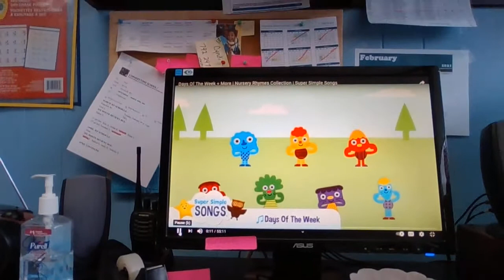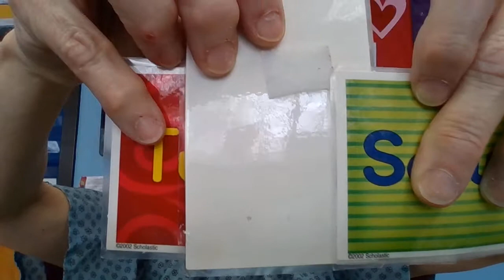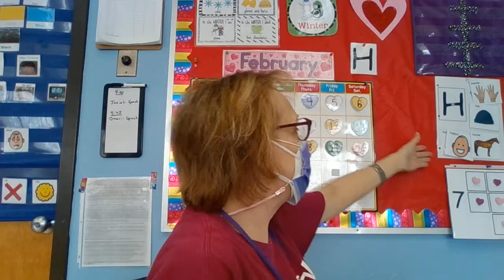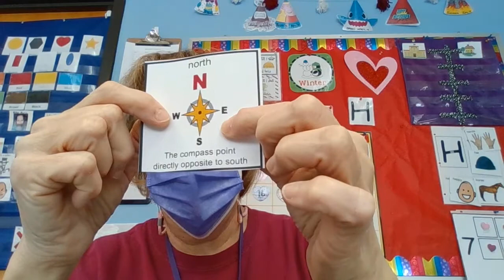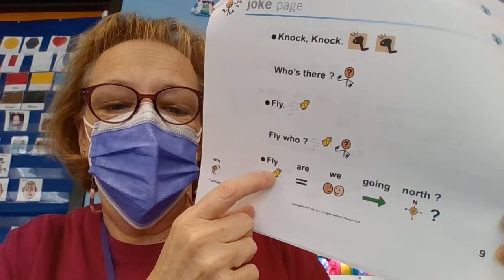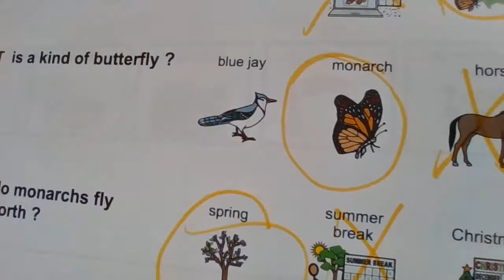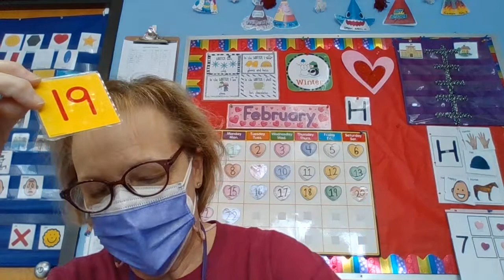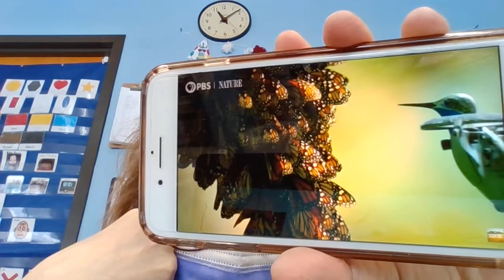Monarch Butterfly Migration, calendar, and counting by Miss Joanne 2/22/21